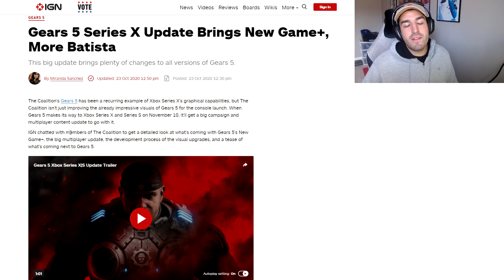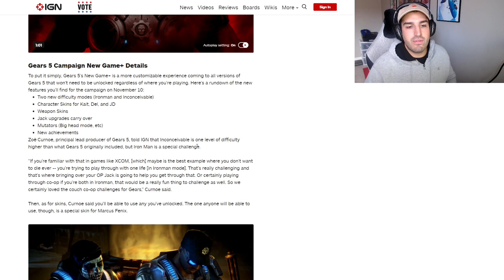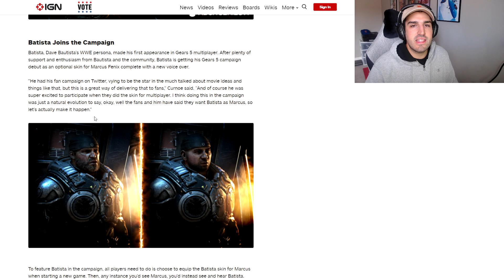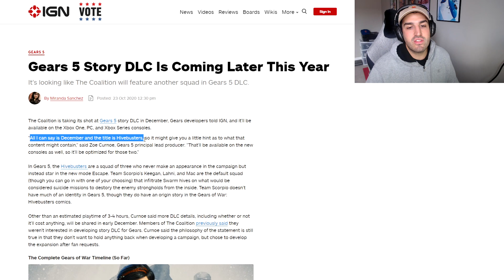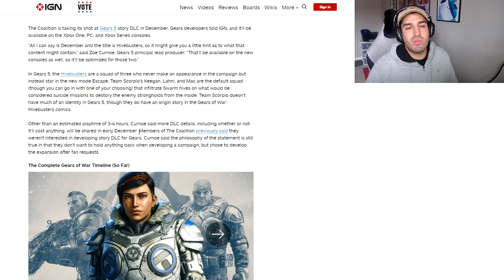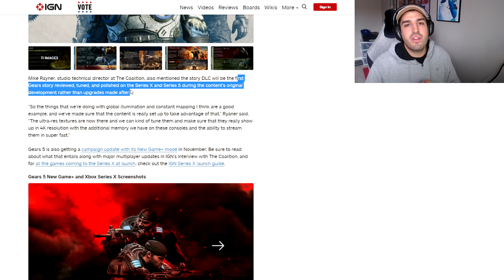XBOX SERIES X - GEARS 5 NEXT GEN Content Built For the SERIES X (DLC Content Detailed)